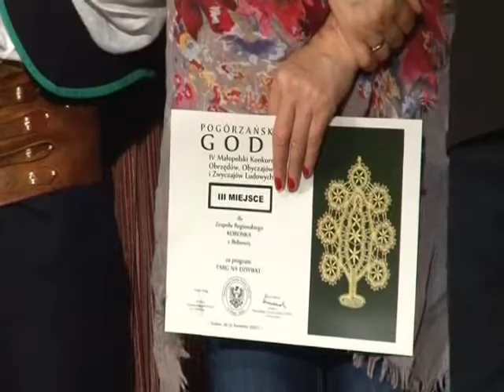Pogórzańskie Gody 2012